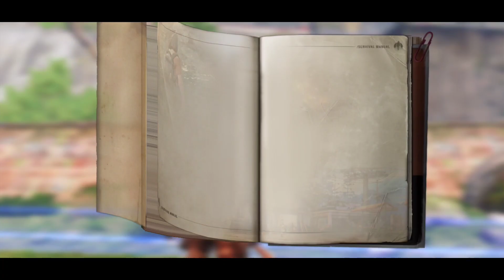COMO LLENAR el *SURVIVAL MANUAL*de LIFE AFTER #3 ❤✅ (LIFE AFTER MANUAL DE SUPERVIVENCIA NOOB a PRO)😍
Muy buenas chicos aqui HEAVEN G con un nuevo video de life after en el cual estaremos llenando el survival manual o MANUAL de supervivencia el cual es bueno e importante completar al principio de nuestra jornada como jugadores de life after, esto nos brinda lo que se usa en el juego día a día y así podremos aprender más de yodo lo básico que construye lo que es un jugador de LIFE AFTER. espero disfrutes de este video y no olvides apoyarme con tu suscripción y like❤✅

COMO LLENAR el *SURVIVAL MANUAL*de LIFE AFTER #3 ❤✅ (LIFE AFTER MANUAL DE SUPRRVIVENCIA NOOB a PRO)😍